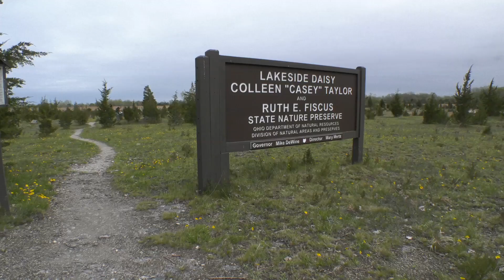Lakeside Daisy State Nature Preserve Adds 118 Acres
Ohio Governor Mike DeWine and Ohio Department of Natural Resources (ODNR) Director Mary Mertz recently dedicated the purchase of 118 acres adjacent to the Lakeside Daisy State Nature Preserve in Marblehead.